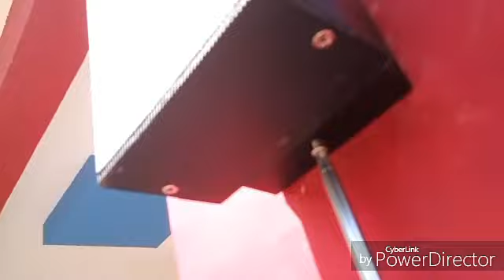How to practical minimalis lights (Cara praktis pasang lampu minimalis)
Bms